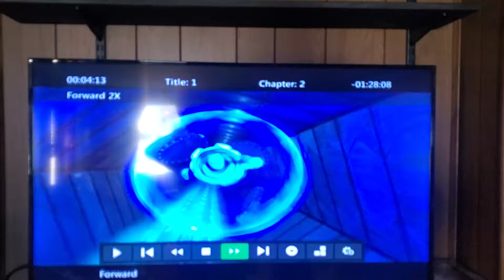February 20, 2022